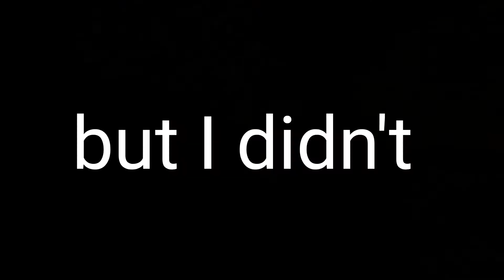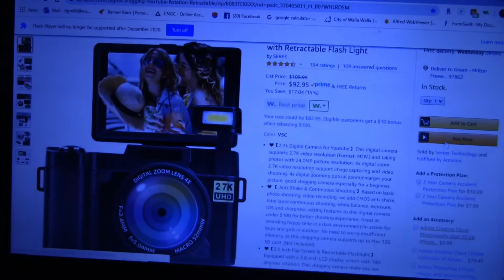being my moms guest for a whole day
hope you guys enjoyed this video is late i just have upcoming things i was exited for so the next video you guys will is is with my new camera